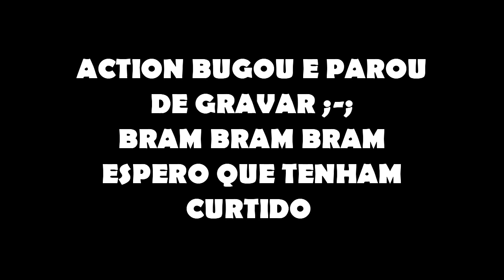O MELHOR JOGO DO MUNDO!